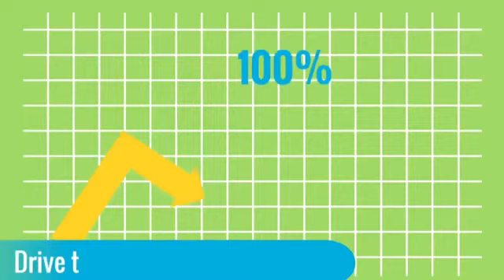Affordable St Petersburg SEO Services For Small Businesses. Why SEO Matters? 7 Reasons.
As a small online business owner, you need to boost your site and get more visitors each day. Search Engine Optimization or SEO can help you do this effortlessly. Its main job is to collect the keywords you assigned to your site or articles and match it every time a potential visitor searches for sites like yours. However, because SEO is always changing, you should always keep in touch with the new updates of search engines in order to keep up with the competition.

Provides excellent user experience
SEO aims to serve users with excellence when it comes to results. The moment you type a phrase in Google or any browsers, SEO’s job is to match it to keywords assigned by business site owners. It ranks the sites in order from the closest match down to further matches.

Optimal potential for conversion
Have you ever thought of the reason why whenever you type words such as “coffee shop,” search results show the coffee shop or related blogs with the highest ratings first? This is because SEO is user-friendly and it aims to serve people with the best search results so they get the best product or information.

Connect content creators with their target audience
As a small business owner, you don’t need to work on SEO by yourself. Instead, look for content creators. Find people who are willing to walk with you on the path towards success. Find people who understand and believe in you, the kind of content creators that understand the struggle a small business owner faces.

Good exposure for brand awareness
SEO can be of great help for your brand’s exposure. Unconsciously, people develop a sense of trust whenever they see your site on the top of the list. It is even better when people are searching for different phrases and your site still manages to appear at the top of the results. For this to happen, make sure you evaluate your keywords well and use the most relevant ones with proper keyword density for each and every blog you write.

Helps you get higher rankings and generate more leads
To get even better visibility, start blogging. Collaborate with bloggers and let them create and maintain a review blog for your products. These bloggers can help you raise your ranking in SEO. You can also generate more leads by hiring lead generators who can help you promote your site by online endorsement or cold calling prospective clients.

Best insights into your customer’s mind
While you are enjoying the benefits of many customers and returning visitors to your business site, Google Analytics can help you identify the keywords that your clients and visitors use in finding their way to your site. You can then use this to your advantage to become a top result in browsers.

More cost-efficient in the long haul
SEO may not bring the best results in the first few months of setting up your site, but in the long run, and with the proper hard work, your business site may hit its peak and remain at the top. Online businesses need to have a good maintenance team to keep up with updates and trends. Every successful online business starts being a small business.

Lazada and Amazon are good examples. Both of these online businesses started as small online companies with few users and are now some of the leading online businesses in the virtual world. The reason why these business sites succeeded is the hard work and passion that they put into their growth. The team behind their success is not limited to the business owners. Content writers, content designers, team leaders and the IT team also played an important role in helping the business survive its “baby stage” and establish a name with good ratings. Your small online business could be one of the most successful sites if you manage to remove all obstacles and persevere. Never give up on your passion.